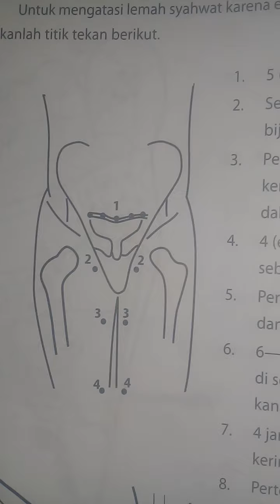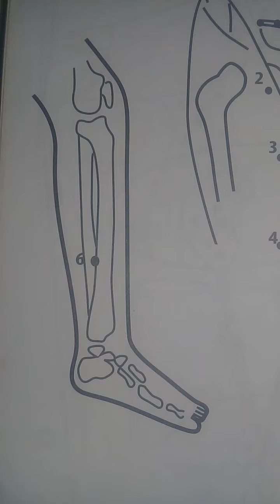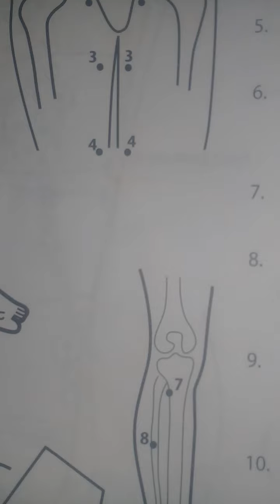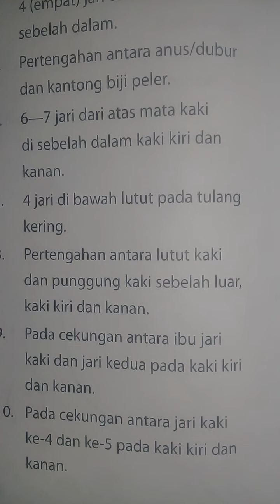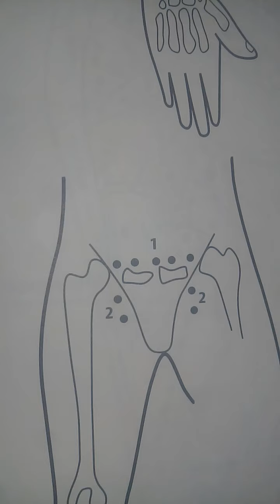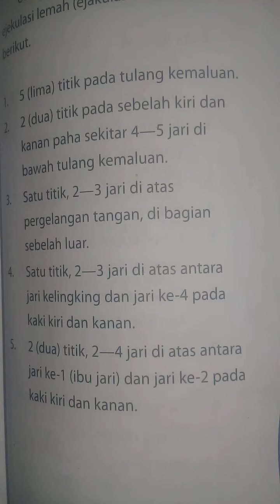Terapi.Buat kejantanan para lelaki.di ranjang tanpa obat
Jangan lupa di caskribeu lek dn komen hatur nuhun.